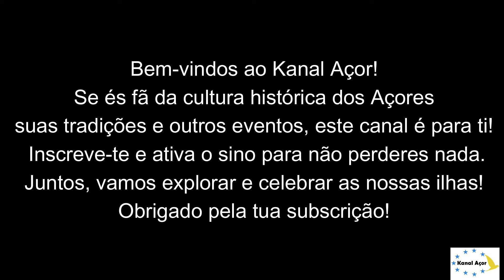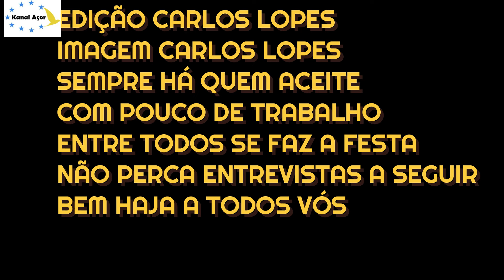19 -05- 2024: DOMINGO DO BODO 4 RIBEIRAS